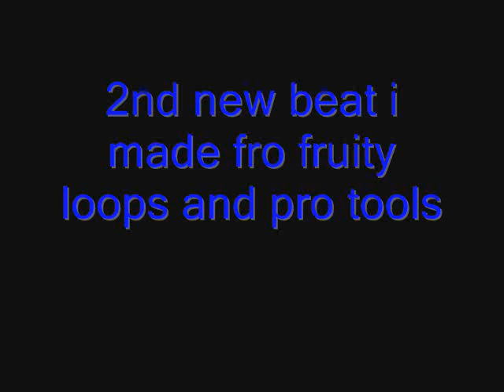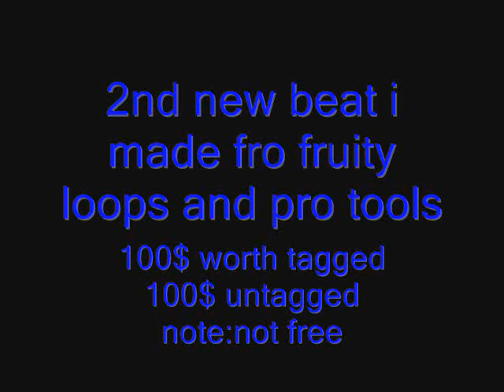another beat i made from fruity loops studio 9xxl along with pro tools 9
if any like it, comment it. if you dont like it, well comment it anyway lol thanks.